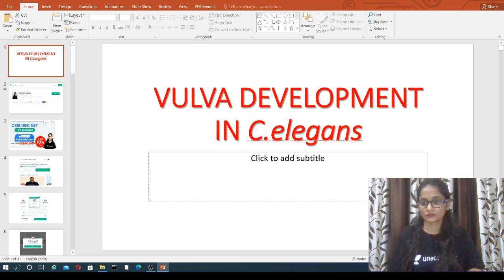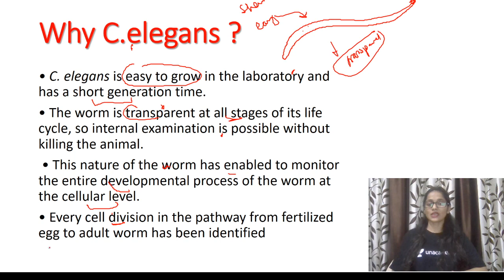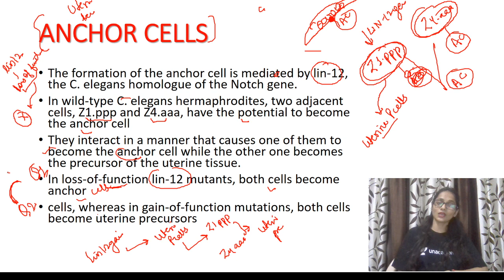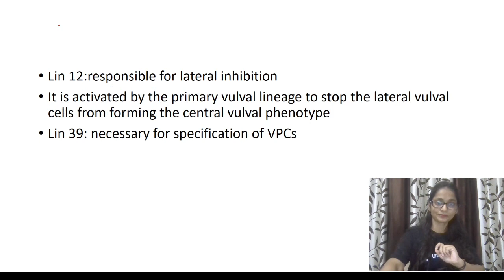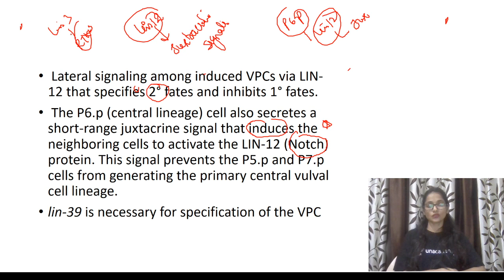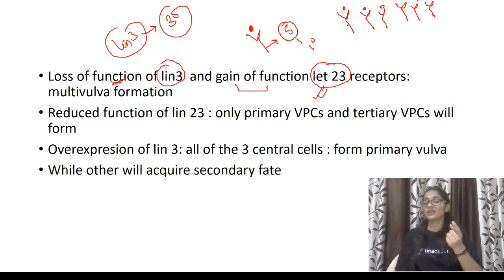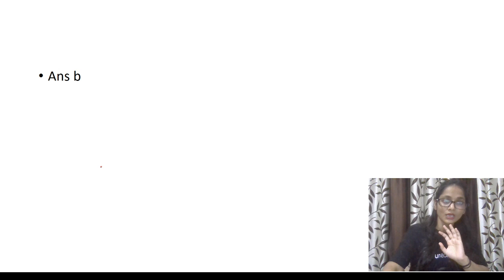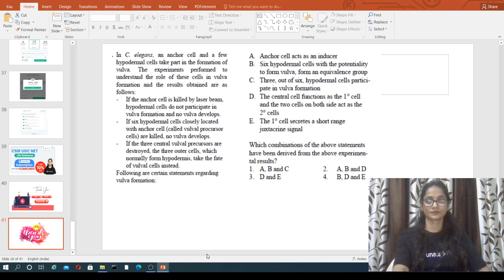12:00 PM - CSIR NET 2020 | Life Science by Kumkum Gautam | Vulva Development in C. elegans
CSIR NET 2020 | Life Science by Kumkum Gautam | Vulva Development in C. elegans

10:00 AM - Physics By Neeraj Sir
10:30 AM - Life Science By Kumkum Ma’am
11:00 AM - Chemical Science by Richa Ma'am
11:30 AM - Maths By Amit Sir

03:00 PM - Chemical Science by Richa Ma'am
04:00 PM - Life Science By Kumkum Ma’am
05:00 PM - Maths By Amit Sir
06:00 PM - Physics By Neeraj Sir

1. One Subscription, Unlimited Access
2. Learn from your favorite teacher
3. Real time interaction with teacher
4. You can ask doubts in live class
5. Limited students
6. Download the videos & watch offline